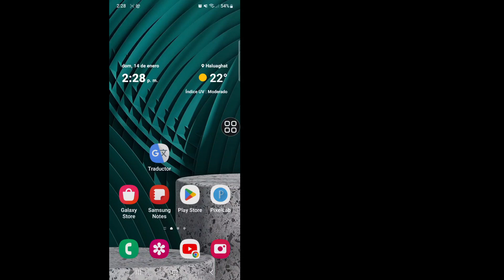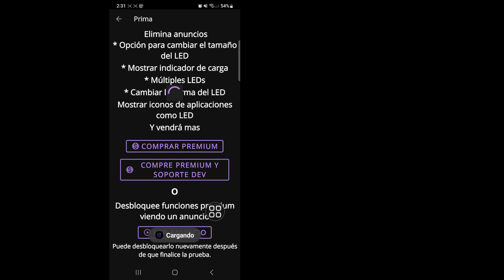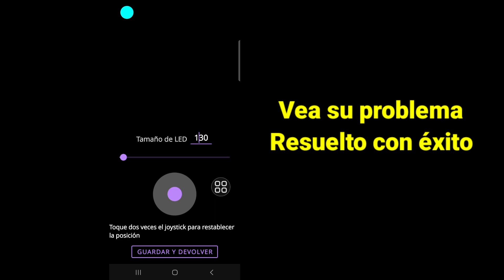Cómo aplicar el ICONO de luz de notificación en cualquier teléfono Android 2024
Aquí, en este video, le mostraré [Cómo aplicar el ICONO de luz de notificación en cualquier teléfono Android (2024) |  Nueva actualización ].  Así que mire este video con atención y no se lo salte. Si se salta este video, entonces no lo entenderá muy bien, así que si tiene algún problema, puede preguntarme y comentar a continuación.

 Descargo de responsabilidad Toda la información del video se basa en muchos libros, medios, Internet, materiales de investigación y nuestras experiencias.  Todos los contenidos proporcionados por este canal están destinados únicamente a fines educativos e informativos.  Nuestro principal motivo es motivar a las personas y proporcionar información.  Este canal no es responsable de ninguna inexactitud y no promueve ni fomenta ninguna actividad ilegal.

 Descargo de responsabilidad sobre derechos de autor:

 Descargo de responsabilidad sobre derechos de autor según la Sección 107 de la Ley de derechos de autor de 1976. Se permite el "uso legítimo" para fines tales como críticas, comentarios, noticias, informes, enseñanza, becas e investigaciones.  El uso legítimo es un uso permitido por el estatuto de derechos de autor que de otro modo podría constituir una infracción.  El uso sin fines de lucro, educativo o personal inclina la balanza a favor del uso justo.